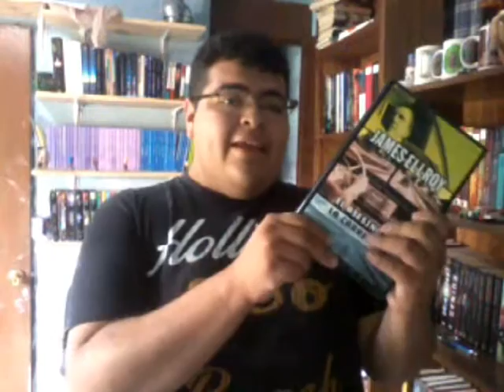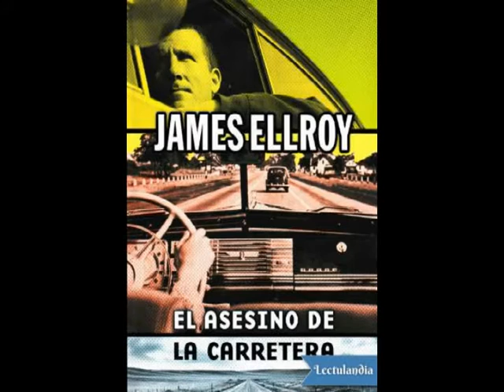Reseña: El Asesino de la Carretera, James Ellroy; Las Puertas de La Literatura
Mis Paginas:

El Engaño

Contactame en

GoodReads

Wattpad

Gracias...